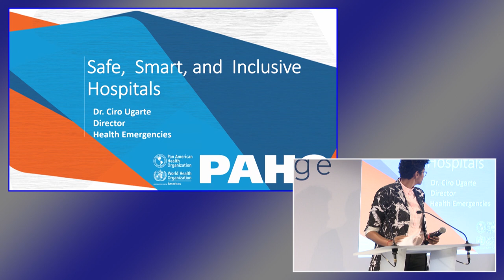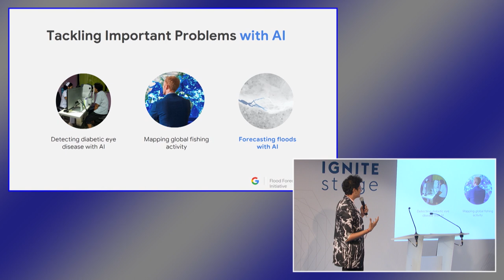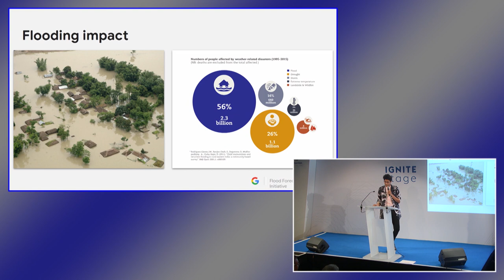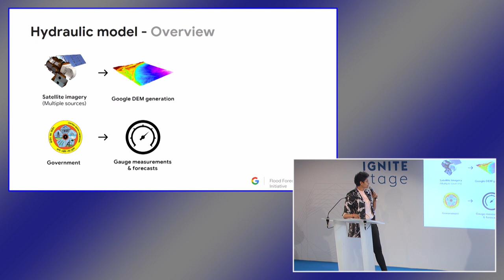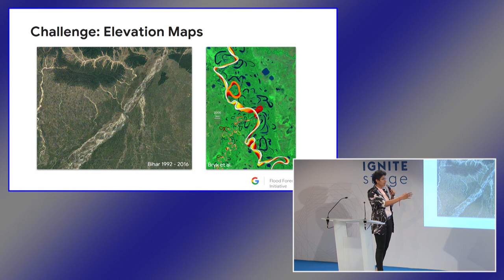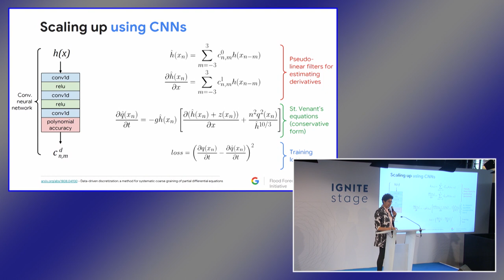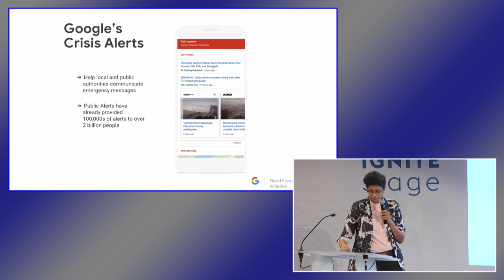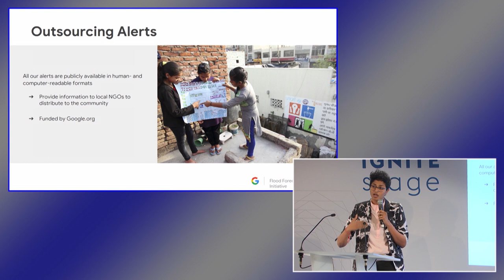Google’s flood forecasting initiative: sounding the alarm in India and beyond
Ruha Devanesan, Google Inc.

Using India’s River Ganges River Basin as an example, this presentation hopes to demonstrate not only how machine learning, applied to disaster warnings, can have immense impact and save lives, but also gives one example of how a government can partner with corporations and non-profits to map disaster risk, generate warnings, and alert the public in locally relevant and actionable ways.